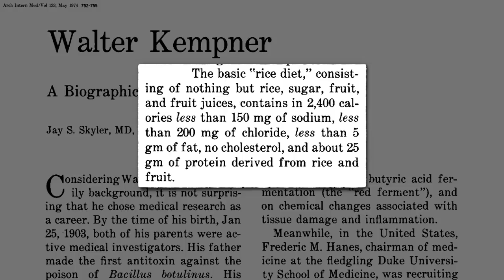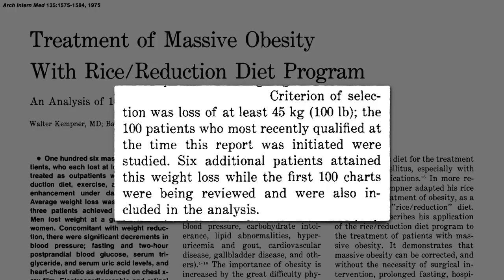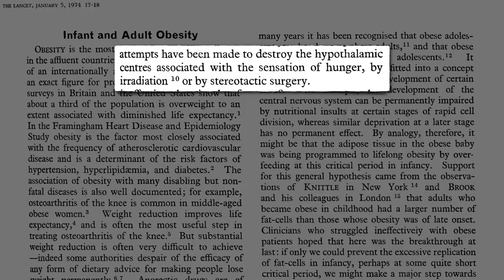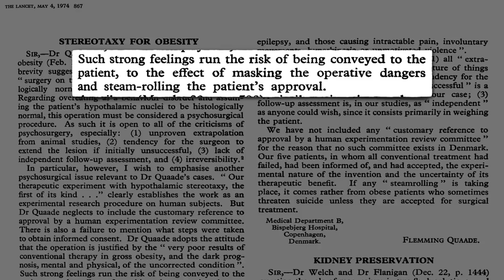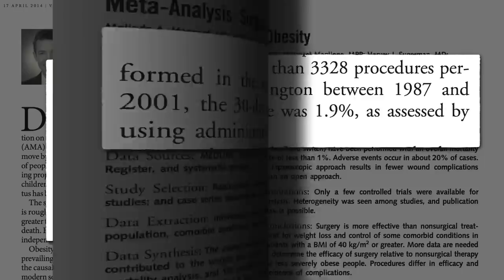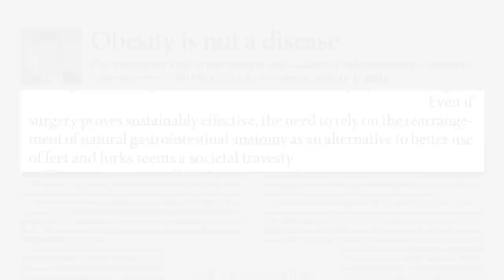Flashback Friday: Can Morbid Obesity Be Reversed Through Diet?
How extreme was Dr. Kempner’s rice diet compared to traditional surgical approaches? Is there a safer alternative?

More on the surgical approach can be found in Reversing Diabetes with Surgery and Stomach Stapling Kids

Here are some of my weight loss videos but I have tons more on the topic I also have a bunch of fasting videos

If you’re curious about weight loss pills, I did two videos on them in 2019: Are Weight Loss Pills Safe? and Are Weight Loss Pills Effective?

Have a question about this video? and someone on the NutritionFacts.org team will try to answer it.

Want to get a list of links to all the scientific sources used in this video? You’ll also find a transcript and acknowledgements for the video, my blog and speaking tour schedule, and an easy way to search (by translated language even) through our videos spanning more than 2,000 health topics.